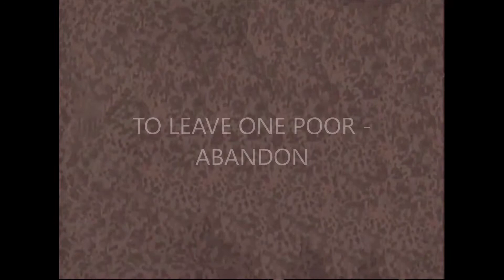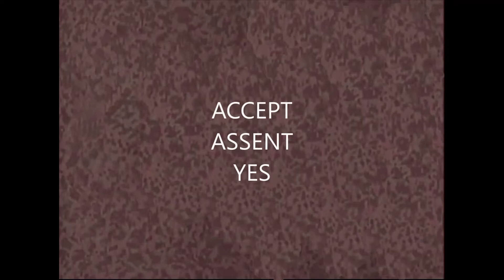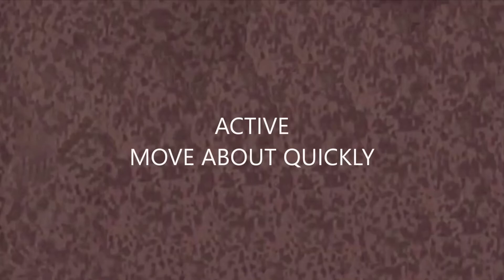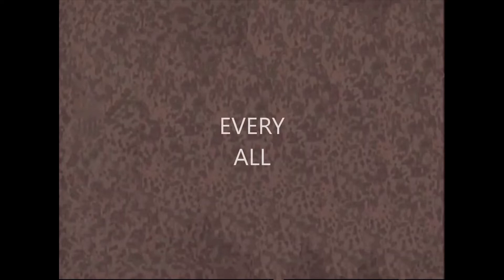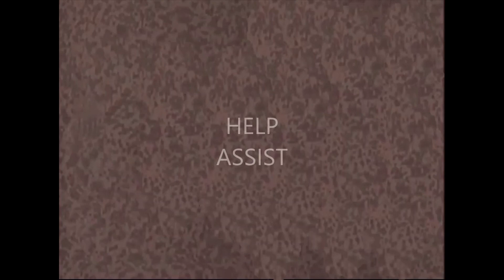Dictionary. Richard Sanderville. - А - (PISL)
Richard Sanderville (c. 1873–1957), half Piegan, grew up on a Blackfoot reservation in Montana and learned to use traditional sign language.
In 1934 General H.L. Scott died before he could complete the filming of the planned volume of Plains Sign Language characters. Richard Sanderville continued this work after the general's death.
This fragment contains characters from the dictionary starting with the letter -A-. The signs are separated by me for ease of familiarization and study.
(PISL, Hand Talk,  Plains Sign Talk, Plains Sign Language )